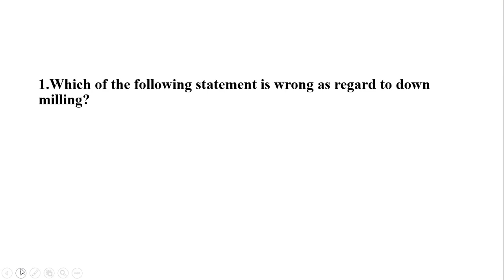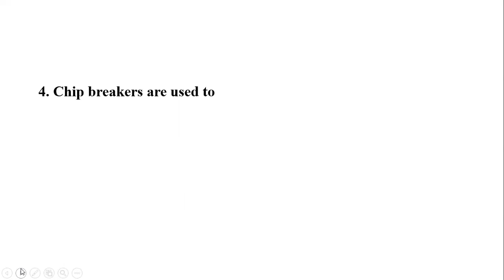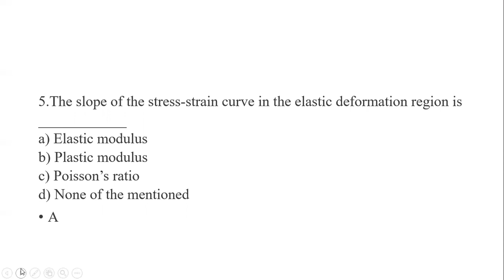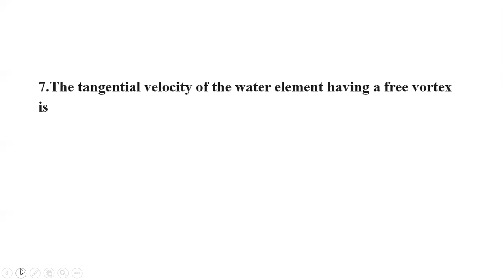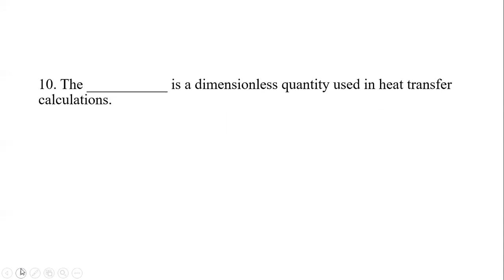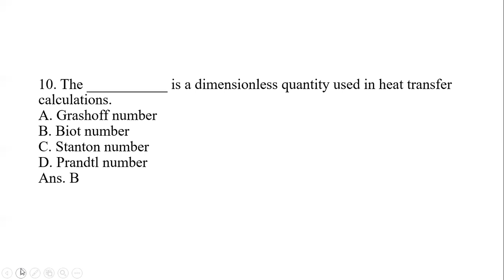Pune Metro Exam | Mechanical Engineering Mcq's Practice part 1for /TC/JE/SE also for GATE/IES/AMVI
Pune Metro CBT Important mcqs on Mechanical Engineering

To  join Our aptitude course on Pune Metro Exam, links are as follows

Aptitude course link

course fees-Rs. 499

For Marathi- course link

course fees- Rs. 399

If u join both courses you have to pay only Rs. 799

For payment contact or directly google pay on 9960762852